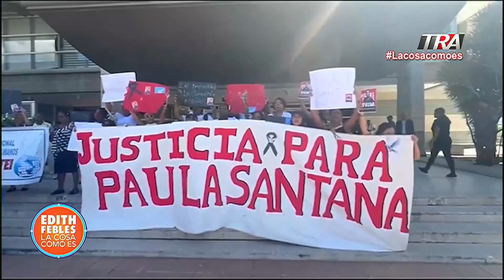Protestan frente a la Procuraduría por caso Paula; investigan intoxicación por pesticidas en SFM